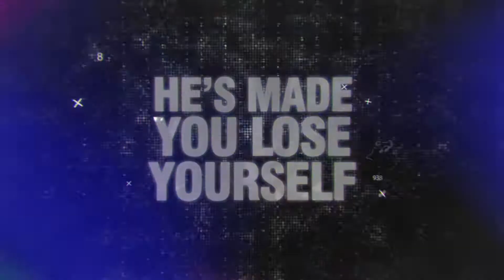TimeOut introduction of Martin Garrix | TimeOut72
Here's the sneak peak of what will be delivered by Martin Garrix at TimeOut72